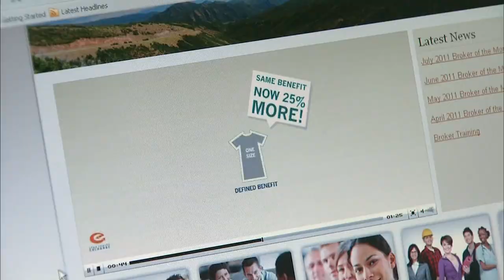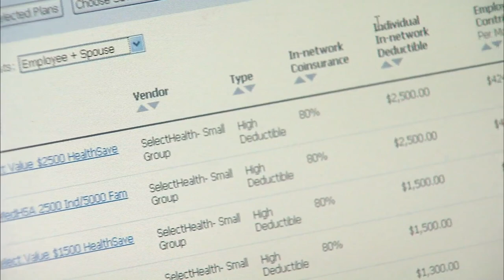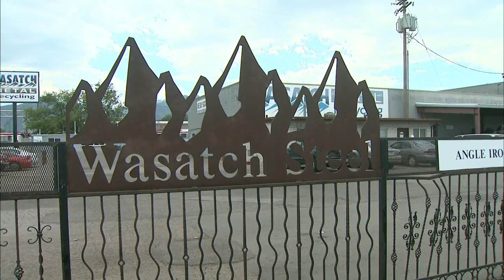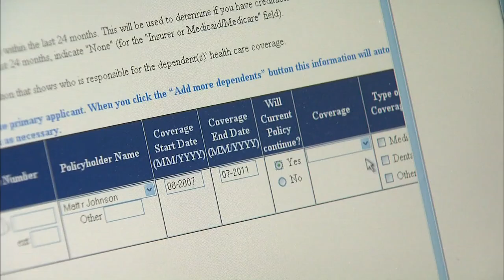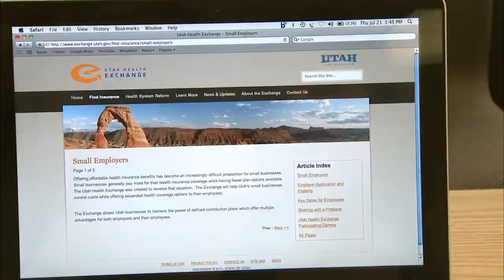Utah's Health Insurance Experiment Built Around Small Businesses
Under the federal health care reform law, all states will be required to set up a health insurance exchange starting in 2014. Betty Ann Bowser reports on one state that is ahead of the game, and how the new system is helping small businesses.